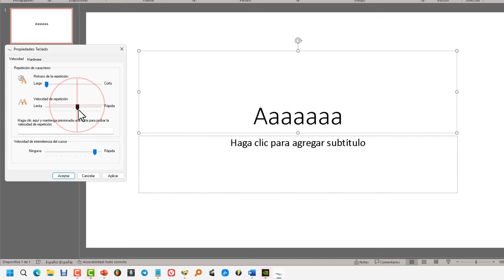Cómo poner la tecla de retroceso más rápida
Enseño cómo borrar más rápido cuando utilizamos las tecla de retroceso para eliminar caracteres que acabamos de escribir. Hay que tener en cuenta que el cambio de velocidad de intermitencia es para todas las teclas y puede que no le convenga. Pruébelo!

أقوم بتدريس كيفية المسح بشكل أسرع عندما نستخدم مفتاح backspace لإزالة الأحرف التي كتبناها للتو. ضع في اعتبارك أن تغيير سرعة التقطع مخصص لجميع المفاتيح وقد لا يناسبك. حاول!

我教當我們使用退格鍵刪除我們剛剛鍵入的字元時如何更快地清除。請記住，間歇速度的變化適用於所有鍵，可能不適合您。嘗試！

I teach how to clear faster when we use the backspace key to remove characters we just typed. Keep in mind that the change of intermittency speed is for all keys and may not suit you. Try!

J’enseigne comment effacer plus rapidement lorsque nous utilisons la touche Retour arrière pour supprimer les caractères que nous venons de taper. Gardez à l’esprit que le changement de vitesse d’intermittence est pour toutes les touches et peut ne pas vous convenir. Essayer!

Ich bringe bei, wie man schneller löscht, wenn wir die Rücktaste verwenden, um Zeichen zu entfernen, die wir gerade eingegeben haben. Denken Sie daran, dass die Änderung der Intermittenzgeschwindigkeit für alle Tasten gilt und möglicherweise nicht zu Ihnen passt. Versuchen!

मैं सिखाता हूं कि जब हम अभी टाइप किए गए पात्रों को हटाने के लिए बैकस्पेस कुंजी का उपयोग करते हैं तो तेजी से कैसे साफ़ करें। ध्यान रखें कि आंतरायिक गति का परिवर्तन सभी कुंजियों के लिए है और आपको सूट नहीं कर सकता है। कोशिश करना!

Insegno come cancellare più velocemente quando usiamo il tasto backspace per rimuovere i caratteri che abbiamo appena digitato. Tieni presente che il cambio di velocità di intermittenza è per tutti i tasti e potrebbe non essere adatto a te. Provare!

バックスペースキーを使用して入力したばかりの文字を削除するときに、より速くクリアする方法を教えます。間欠速度の変更はすべてのキーに対するものであり、あなたに合わない場合があることに注意してください。試みる！

Eu ensino como limpar mais rápido quando usamos a chave backspace para remover caracteres que acabamos de digitar. Tenha em mente que a mudança de velocidade de intermitência é para todas as teclas e pode não se adequar a você. Tentar!